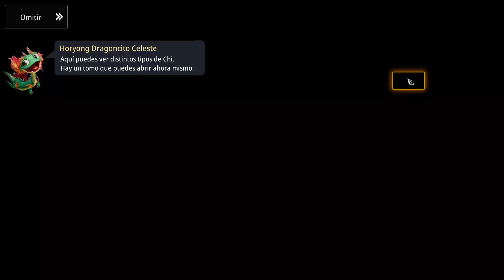MIR4 Valle Ginkgo Cueva de Insecto Plaga Peticiones Trabajo Extenuante Flor Redonda Grande